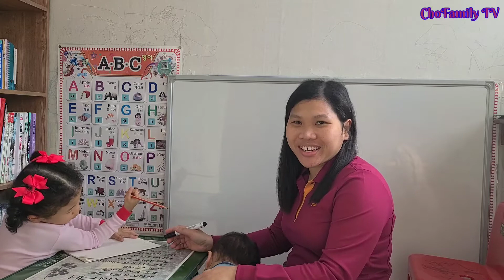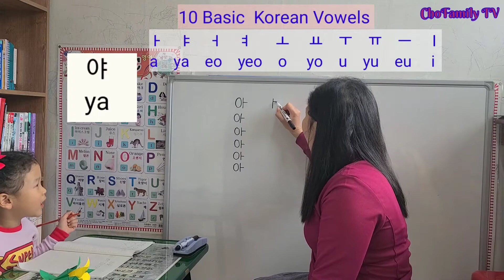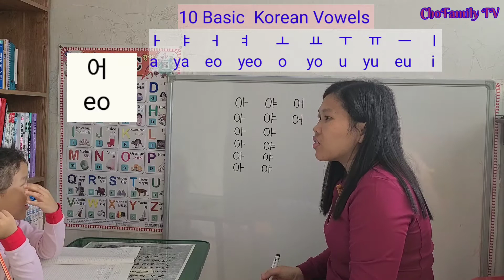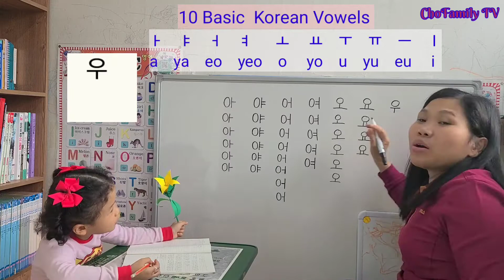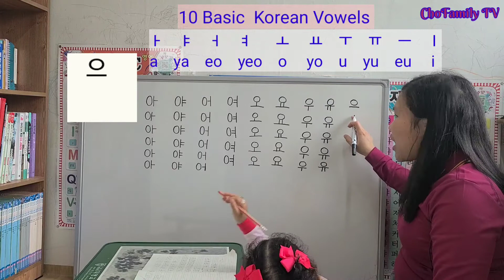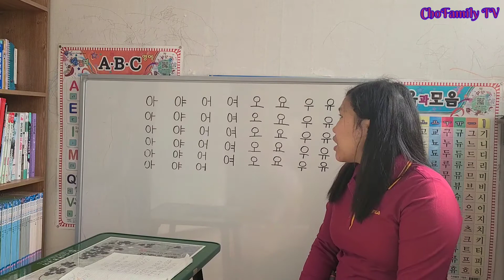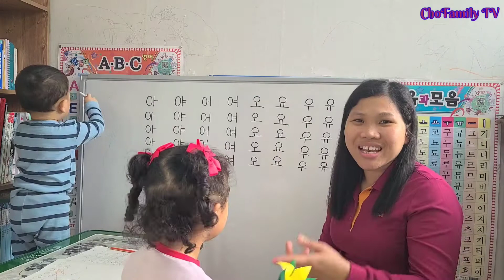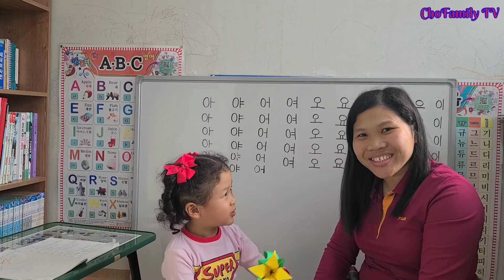Learning 10 Basic Korean Vowels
Hi guys! New vlog para sa inyo. Dito ay tinuturuan ko si Eunbich ng 10 Korean Basic Vowels magbasa at magsulat.

korean alphabet
korean vowels
basic korean vowels
10 basic korean vowels
how to write korean alphabet
how to write basic vowels in korean
what are the basic korean vowels
what are the 10 basic vowels in korean
korean simple vowels
10 basic vowels in korean pronunciation